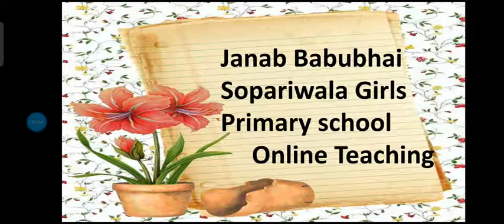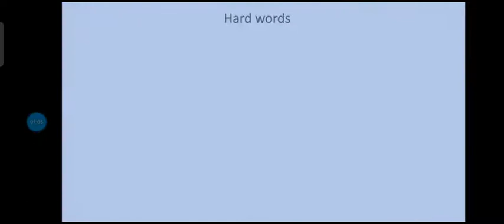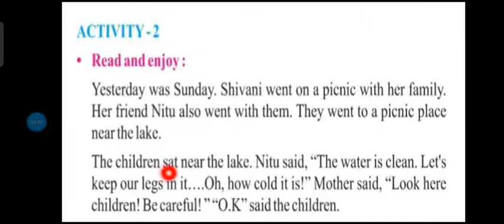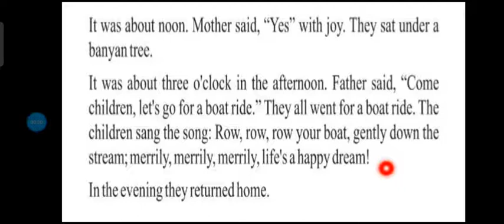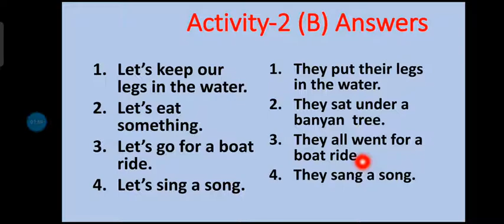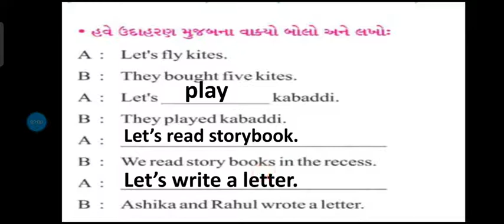std 7 English sem 1 unit-3 yes I will (activity 2, 3 )